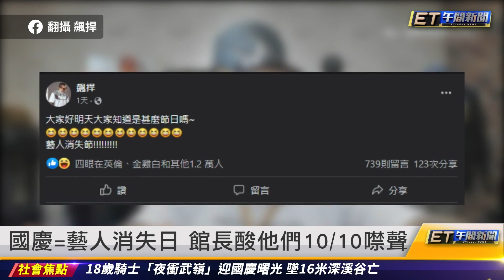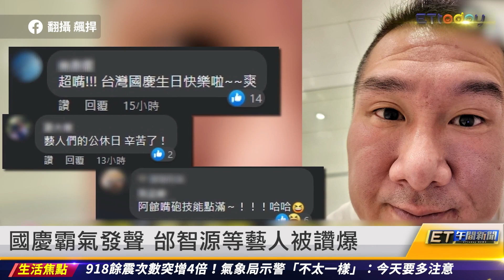韓國瑜高雄復出噴金句 重提愛情摩天輪｜20221011 ET午間新聞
新聞內容
韓國瑜高雄復出噴金句　重提愛情摩天輪
韓國瑜虧切割愛情摩天輪　柯志恩：會研究
韓國瑜重提愛情摩天輪　罷韓四君子笑了
國慶＝藝人消失日　館長酸他們10/10噤聲
國慶霸氣發聲　邰智源等藝人被讚爆